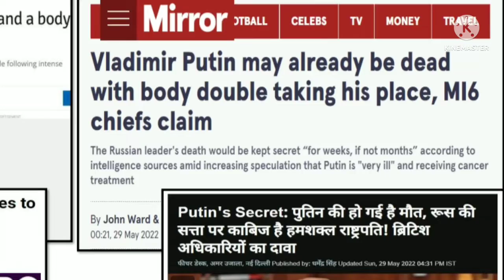पुतिन मर चुके हैं, Putin is dead. mi6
putin is dead said by mi6.